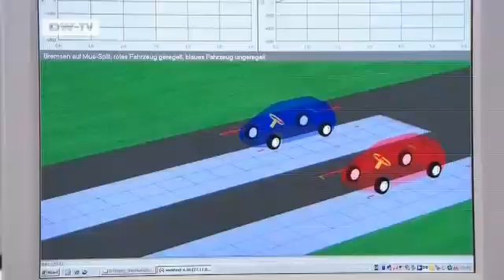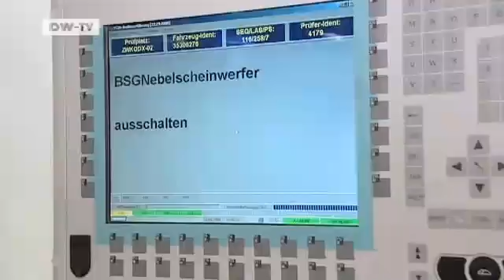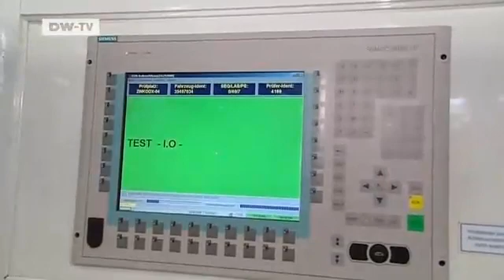Made in Germany | Automotive High-tech - High Beams on Suppliers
The merger between Schaeffler and Continental was one of the biggest in German economic history. The fanfare surrounding the union has thrown a spotlight on the extremely valuable and highly-efficient automotive supply industry. Who has not heard of engines from Bosch, steering systems from ZF, and headlights from Hella lighting technologies?

About 78 percent of value creation for name-brand cars comes from parts suppliers, while only 22 percent is down to the manufacturers themselves. Lippstadt-based Hella has just released its latest high-tech product onto the market featuring new LED headlight technology. Style, as well as improving visibility is at issue. The new parts are good-looking and is increasing turnover at Hella. In 2007, the company earned 75 billion euros. Linda Vierecke reports.